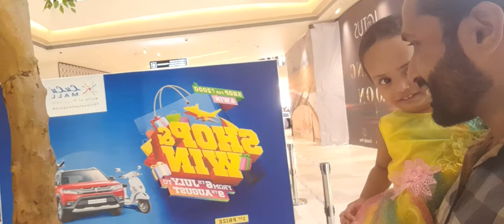Today Trivandrum LULU MALL 24 HOURS Working